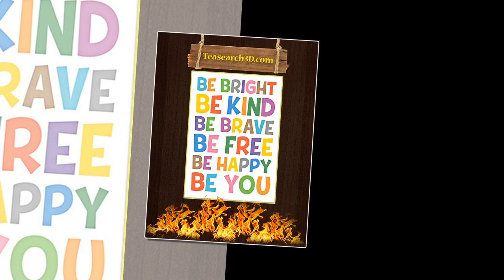SALE OFF Teacher be bright be kind be brave be free be happy be you poster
Loading is very heavy on the boat with the exotic produce of Punt: all the wonderful fragrant woods from the land of the Lord, lots of myrrh, fresh aromatic plants, along with ebony, and refined ivory, with Emu's green gold, cinnamon wood, khesyt wood, ihmut aroma, sonter aroma, eye cosmetics, orangutans, monkeys, dogs, and southern leopard, with natives and children theirs. Such goods have never been delivered to any king since the beginning.